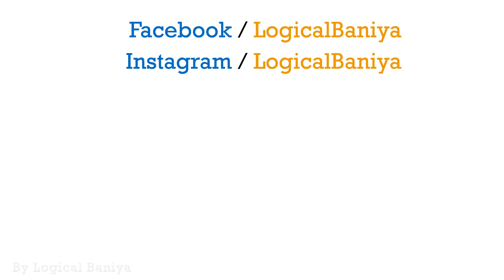मजेदार दिमागी पहेलियाँ ( Part 9 ) | Kushal Paheliyan | Logical Baniya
Kushal Paheliyan Part 9 -

Subscribe logical Baniya to get detective riddle in Hindi , Majedar paheliyan , paheliyan in Hindi , jasoosi paheliyan , jasusi paheliyan , jasoosi paheli in Hindi , jasoosi paheli, riddles in hindi, tricky riddles in hindi